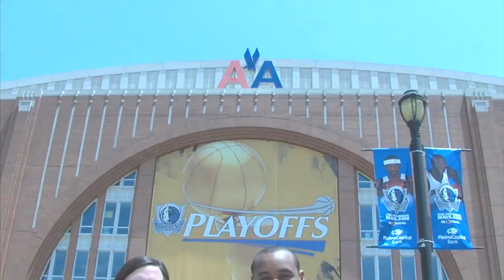Thunder Practice Report: Closing time? (2012-05-04)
Kendrick Perkins doesn't expect the defending champs to go quietly, but can OKC oust the Mavs in only four games? Darnell Mayberry and Jenni Carlson have the answer.